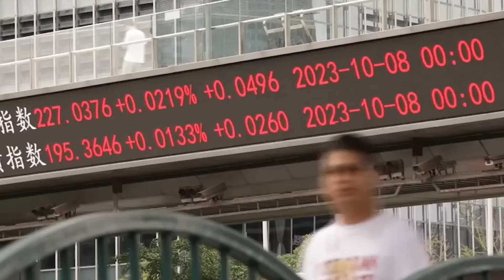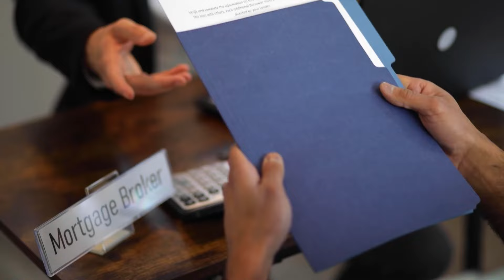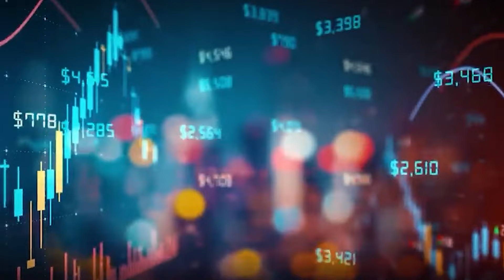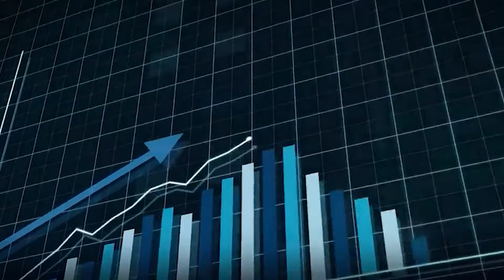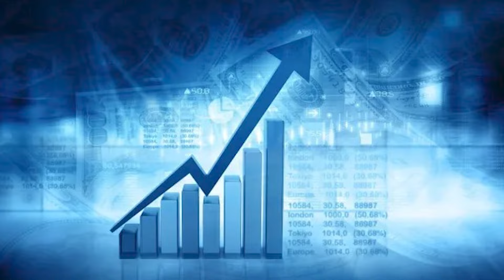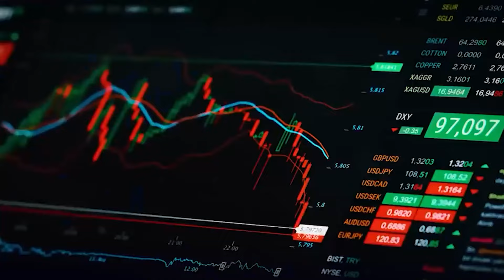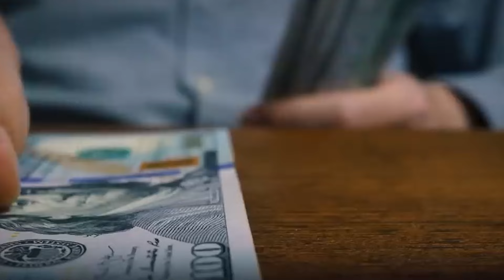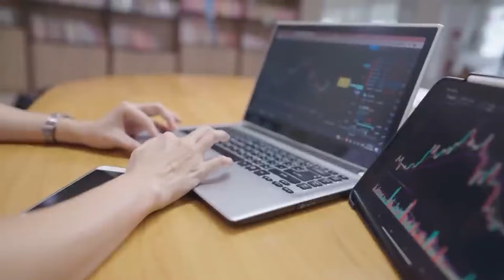Jamie Dimon: Why Real Estate Market Is Entering A "Crisis" Very Soon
What if we told you that the real estate market is falling apart from the ground up? The stability you used to have is now very thin. Well, that's exactly what the smart money man Jamie Dimon is implying. There is one type of investment that stands out in the world of finance, but it comes with some risks: real estate property. Picture this: tall buildings, busy offices, and busy big stores. The cityscape is held together by it, keeping the economy going and shaping the skyline of the town. This mess is caused by a huge amount: almost a billion dollars in commercial apartment loans that are due to mature in the next twelve months. That's a depressing fact that should make even the most pro-investor stop and think. But what makes this loan so safe? Why do we have to listen?